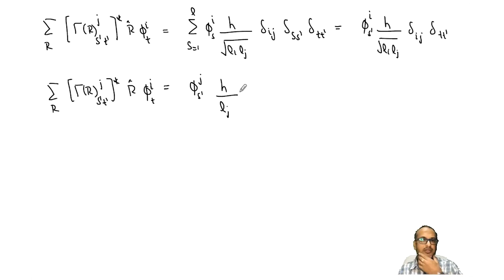Symmetry Adapted Linear Combinations - Part 01